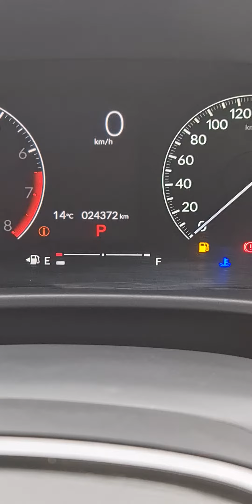Honda Civic 2022 Model Islamabad registered Location Islamabad 0303 0553700